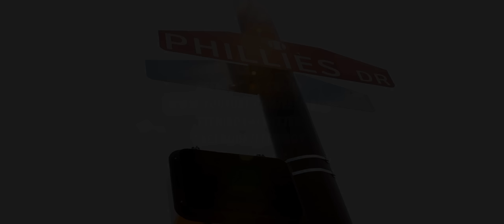AB (lets go Phillies)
Feeni Media Group